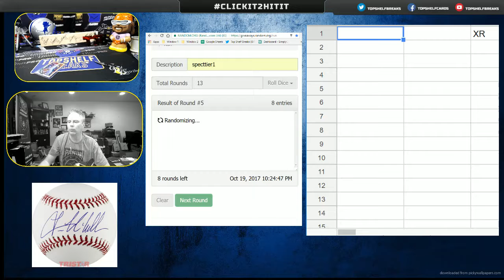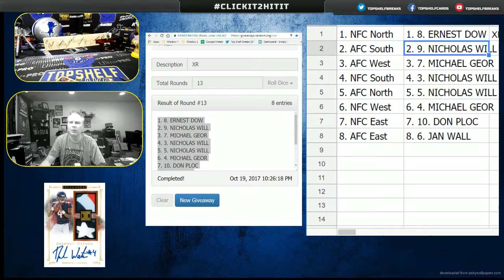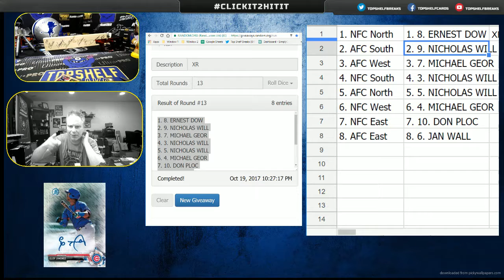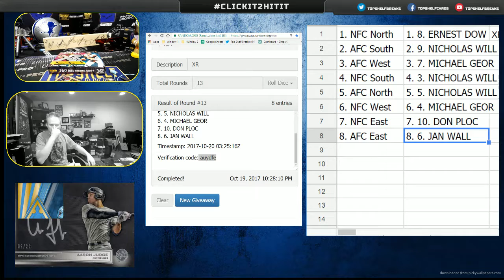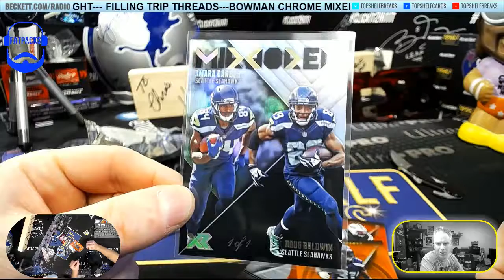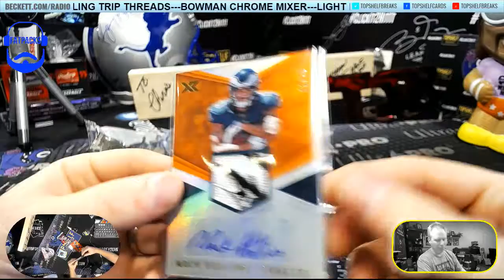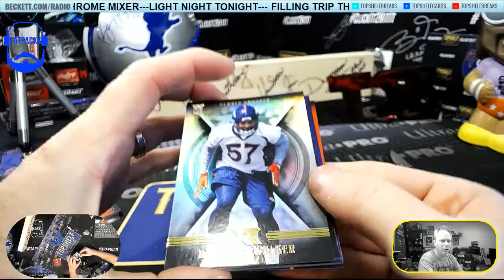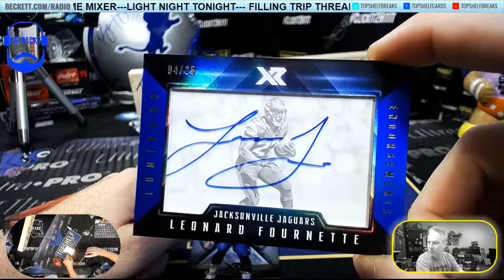EVERYBODY WINS XR BOX DIVISIONAL